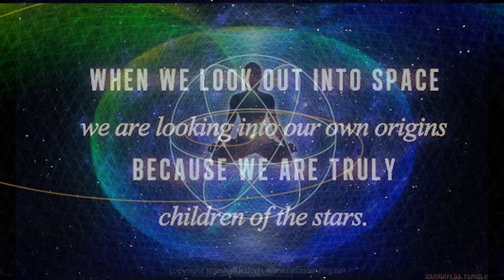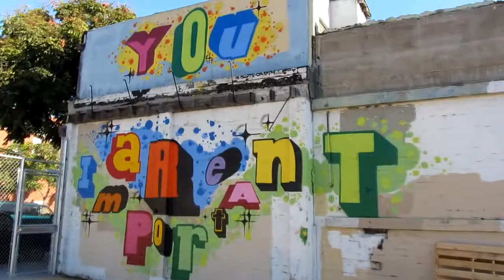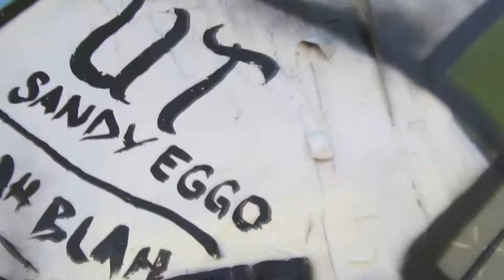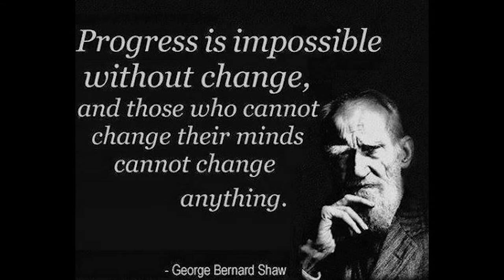The SILO - San Diego, CA - Street Art Video Journal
"The SILO" San Diego Street Art Video Journal  produced by Lallyiam. Reproduce!